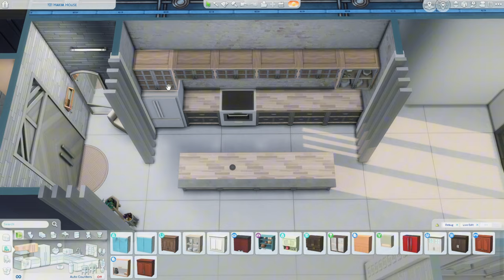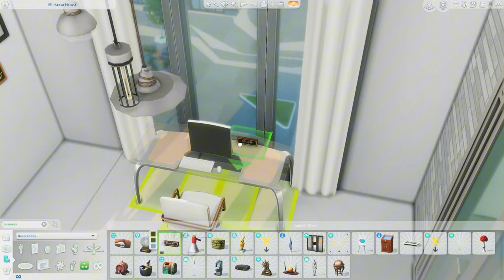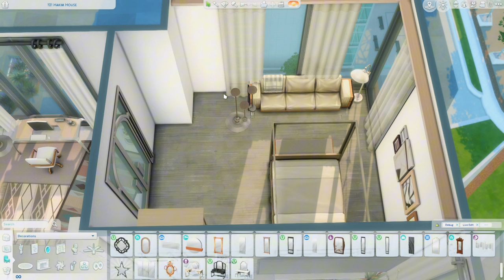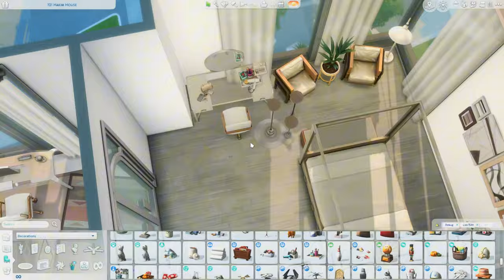Newlyweds Industrial Apartment ✨|| The Sims 4 Speed Build || Tray Files || No CC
Open me!
୭( づ✿
Announcement! Per some requests, I will be starting a renovation series. I will take all the apartments and the game's most awful and ugly looking builds and renovating them.
I hope you enjoy this new series! God bless( ˘ ³˘)♥︎

Newlywed Apartment
121 Hakim House
Room Type: Living Room